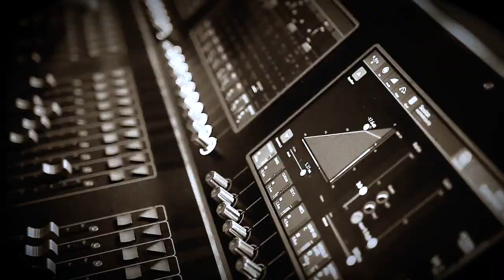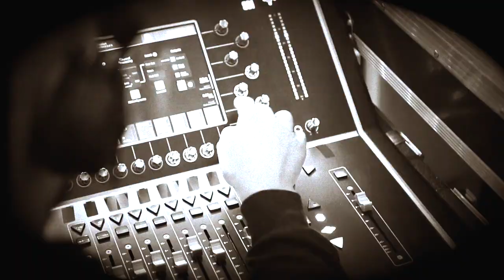PROUD - Sail Away (Official Video)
Promotional videoclip for the song “Sail Away” taken from the album "Second Act".
Out on Mai 28th, 2021 via AOR HEAVEN.

Sail Away, 2. Broken Dreams, 3. Magic, 4. Born For Your Love, 5. Crying In The Night, 6. Dangerous, 7. Higher, 8. Hold On, 9. I’m Ready, 10. Fly Like An Eagle

Finally, PROUD is back after 36 years, stronger than ever, with ten new powerful songs!
PROUD were founded in Landskrona, Sweden in 1982. They started as BURN and were one of many, countless Hard Rock bands that came in the mid-80s. The group changed their name over to PROUD and made an album for EMI which was produced by Caj Högberg (“Fire Breaks the Dawn”). This album is a rare and often elusive title making it an essential purchase when stumbling upon by fans of classic rock/metal of the 1980s. “Fire Breaks the Dawn” achieved success in Japan and parts of South America both.
In 2019, two of the original band members decided to make a new start! Songwriting and recording took place and soon a new record deal was signed with AOR Heaven.
“Second Act” was recorded and engineered by Richard Larsson at Handsome Hard Studio 1 and 2, produced by PROUD, mixed and mastered by Erik Mårtensson at Mass Destruction Production and additionally mixed by Thomas “Plec” Johansson at The Panic Room.
The band is: Anders Magnell (Lead vocals, guitars, backing vocals) Roberth Horvath (Bass, backing vocals) Mats Christiansson (Drums, backing vocals)
Additional Musician: Richard Larsson (Keyboards)